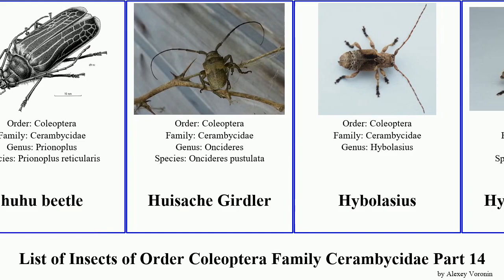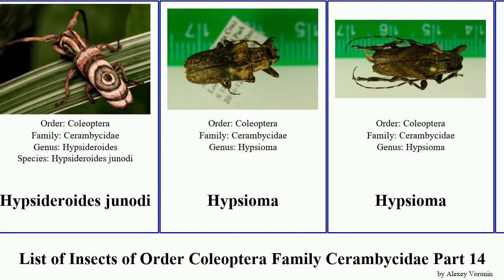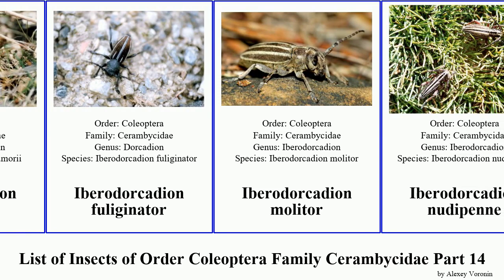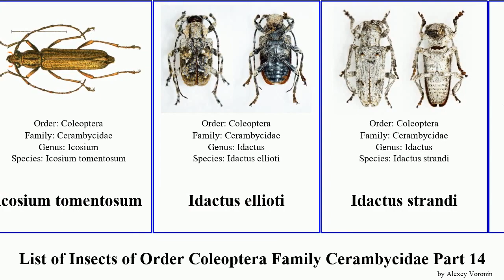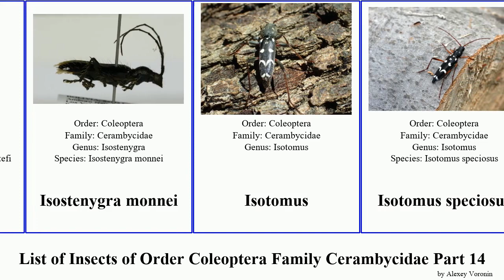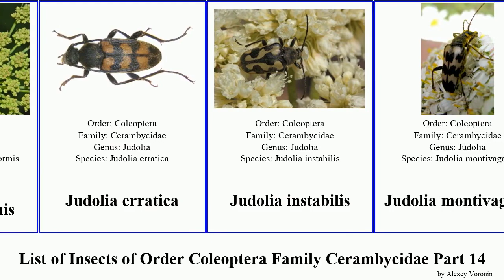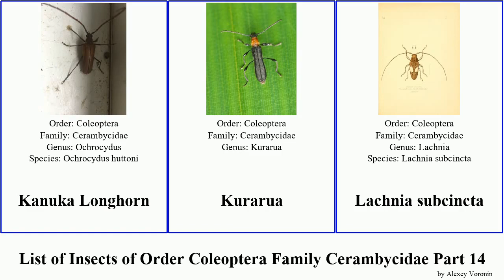List of Insects of Order Coleoptera Family Cerambycidae Part 14 ichthyodes iberodorcadion judolia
Hoplideres aquilus
Hoplistocerus refulgens
Hoplocerambyx severus
Hoplocerambyx spinicornis
Hospes nitidicollis
Hospes virens
Hotarionomus ilocanus
Hovorodon maxillosum
Huedepohliana menzelii
huhu beetle
Huisache Girdler
Hybolasius
Hybolasius crista
Hybometopia starcki
Hybunca chrysogramma
Hylotrupes
Hypargyra cribripennis
Hypatium splendidum
Hyperplatys aspersa
Hypocephalus armatus
Hypocrites
Hypoeschrus
Hypsideroides junodi
Hypsioma
Hypsioma
Hysterarthron
Hysterarthron collare
Ialyssus tuberculatus
Iberodorcadion
Iberodorcadion amorii
Iberodorcadion fuliginator
Iberodorcadion molitor
Iberodorcadion nudipenne
Iberodorcadion segovianum
Iberodorcadion seoanei
Iberodorcadion aries
Ichthyodes
Ichthyodes acutipennis
Ichthyodes surigaonis
Ichthyodes affinis
Ichthyodes biguttula
Ichthyodes floccosa
Ichthyodes freyi
Ichthyodes punctata
Ichthyodes tricolor
Icosium tomentosum
Idactus ellioti
Idactus strandi
Idobrium
Idobrium
Idobrium
Idobrium
Imantocera mindanaonis
Imantocera penicillata
Imbrius lineatus
Imbrius simulator
Ioesse sanguinolenta
Ipothalia esmeralda
Ipothalia lumawigi
Ipothalia mixta
Ipothalia similis
Ischiocentra
Ischioloncha strandiella
Ischionodonta versicolor
Ischioplites metutus
Ischnotes
Isochariesthes breuningstefi
Isostenygra monnei
Isotomus
Isotomus speciosus
Isthmiade vitripennis
Ites plagiatus
Ithocritus multimaculatus
Ivory-marked Beetle
Jamesia globifera
Jamesia multivittata
Jamesia papulenta
Jamwonus subcostatus
Jonthodes formosa
Jonthodina
Jonthodina sculptilis
Jordanoleiopus africanus
Jordanoleiopus mocquerysi
Judolia
Judolia cerambyciformis
Judolia erratica
Judolia instabilis
Judolia montivagans
Judolia sexmaculata
Juiaparus
Juiaparus batus
Juiaparus mexicanus
Jupoata rufipennis
Jurua monachina
Kanuka Longhorn
Kurarua
Lachnia subcincta
Lachnopterus auripennis